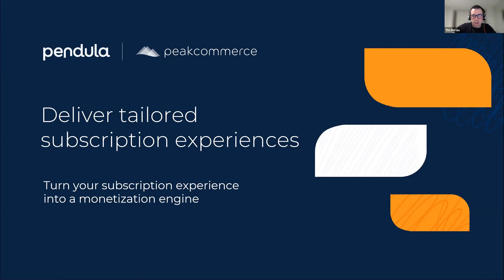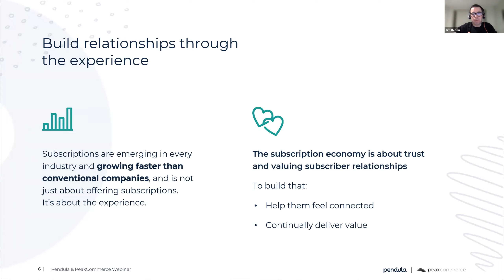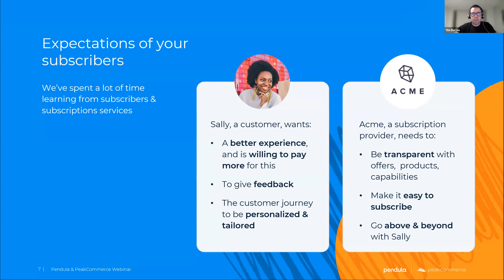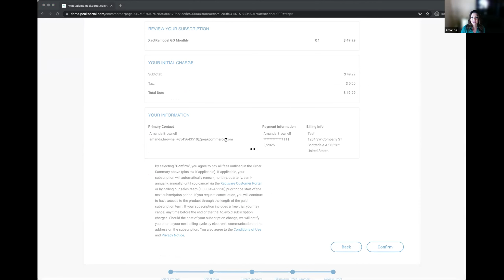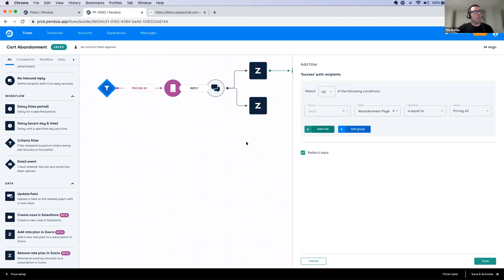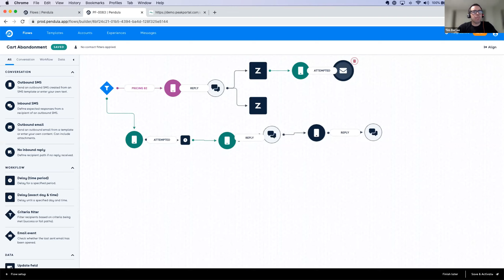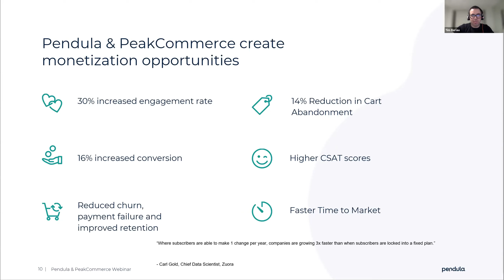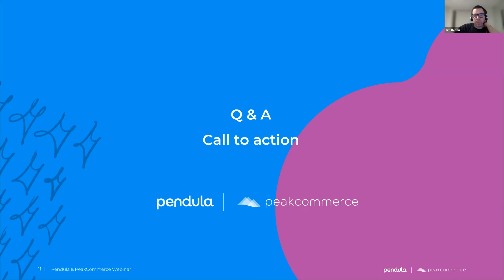Deliver Tailored Subscription Experiences | Live webinar recording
Turn your subscription experience into a monetisation engine.

The subscriber experience isn't really just about how they interact with your services, or read or watch your content, but how you provide a personalised experience every step of the journey. In this webinar we discuss solutions that make it easier for organisations to create a great subscriber experience.

Every industry is embracing subscriptions, and what keeps customers are great experiences. A great subscriber experience doesn't just focus on the UI, it includes setting a company vision to help develop amazing subscriber relationships, keeping them connected, regardless of what stage they're at in the journey with you, and continuing to find ways to deliver value.

PeakCommerce and Pendula give your customers a way to interact based on their own preference. As a provider of subscriptions, or provider of a product and new acquisition channels, we chat about ways to engage with customers that really helped deliver an omni-channel experience.